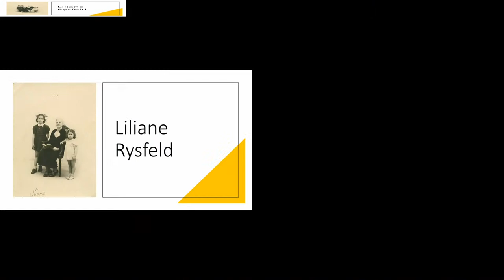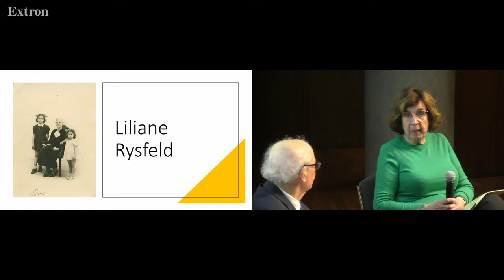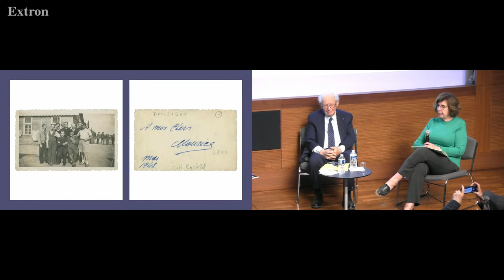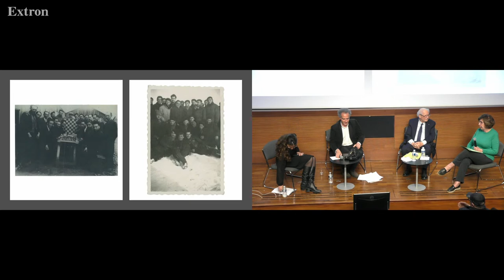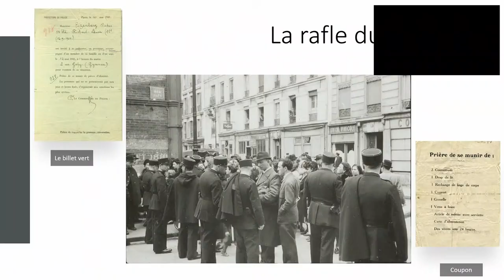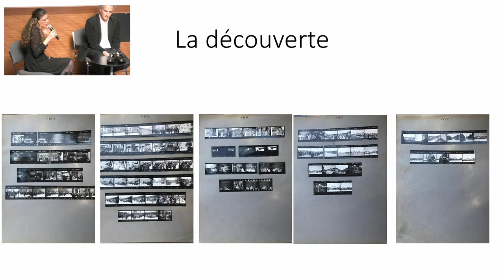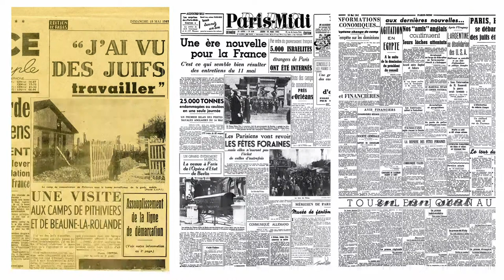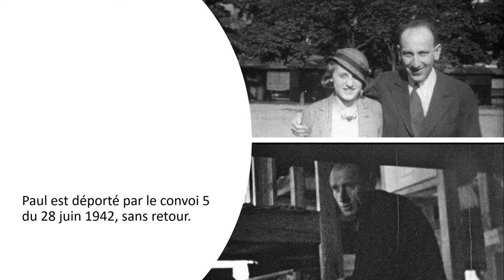Rafle du billet vert : découverte de 98 photos inédites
L’ensemble des nouvelles photos sera projeté au Mémorial de la Shoah et une sélection sera visible au gymnase Japy.

Il y a quelques mois, près de 80 ans après les faits, des collectionneurs font une découverte majeure : 98 photos totalement inconnues de la rafle dite du « billet vert », première arrestation massive de Juifs étrangers à Paris les 14 et 15 mai 1941. Ces documents iconographiques exceptionnels sont constitués de cinq pellicules photos, prises par les services de propagande allemands, attestant de scènes que nous ne connaissions jusqu’à présent qu’à travers les témoignages des survivants ou des familles : des hommes au gymnase Japy à l’adieu aux familles, de l’embarquement dans les autobus pour la gare d’Austerlitz, jusqu’à l’arrivée au camp de Pithiviers. Ce fonds exceptionnel a désormais rejoint les collections du Mémorial de la Shoah.

 Avec Serge Klarsfeld, historien, président de l’association des Fils et Filles des déportés juifs de France, Lior Lalieu-Smadja, responsable de la photothèque du Mémorial de la Shoah, et Liliane Rysfeld, témoin du départ de son père le 14 mai 1941.

Animée par Ilsen About, chargé de recherche au CNRS, membre de l’IRIS, CNRS-EHESS.